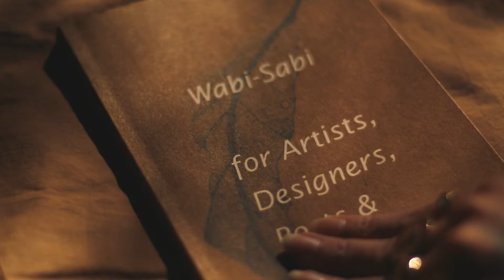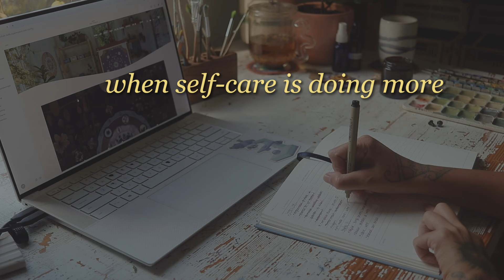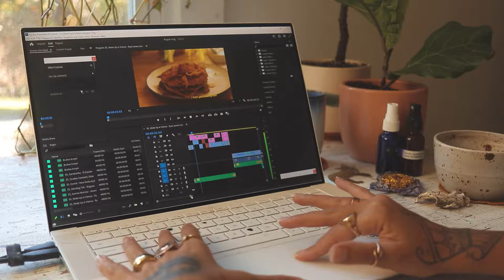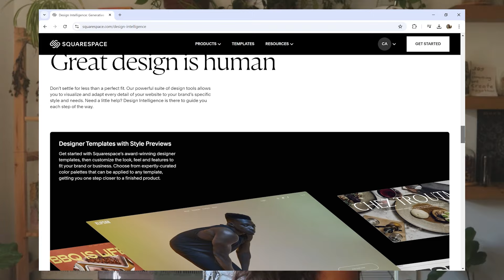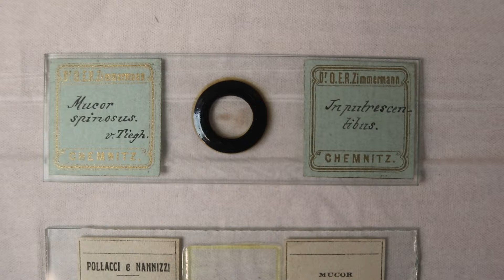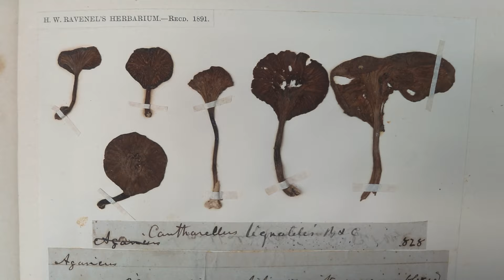Balancing Creativity and Self-care: Tips for a healthy, creative life